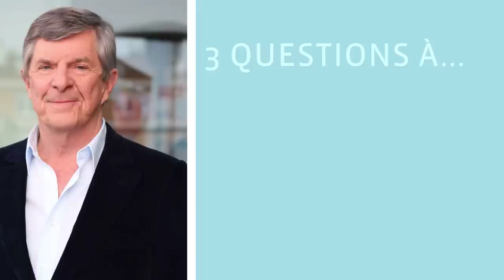Jean-Louis Bouchard - February 2012